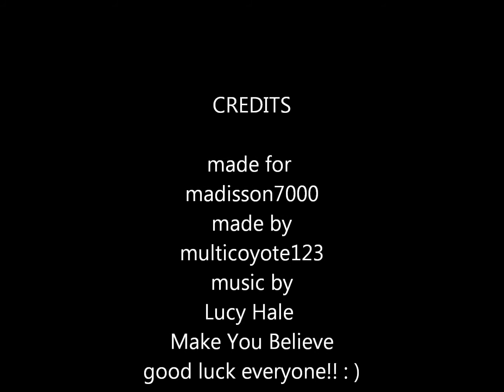Make You Believe Lucy Hale (contest video)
my laptop wouldnt play this song and finally just today God gave me a miracle cause i was like saying please work,please work and it did!YAY!i hope you like it madison7000